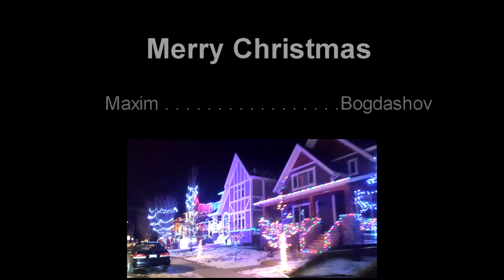🎄 Winter Holliday Lights and Decor DIY ☃️КАК УКРАСИТЬ КВАРТИРУ на НОВЫЙ ГОД❄️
Children decided to decorate the house for this holidays without parent's help. They use a little bit of magic to decorate the living room and set up a table for family dinner. Also see Winter Holliday Lights of Canadian town.

Новогодний декор:
В этом году дети решили украсить дом самостоятельно. Они используют немного магии, чтобы украсить гостиную и накрыть стол для семейного ужина. Также смотрите зимнее праздничное украшение улиц канадского города.